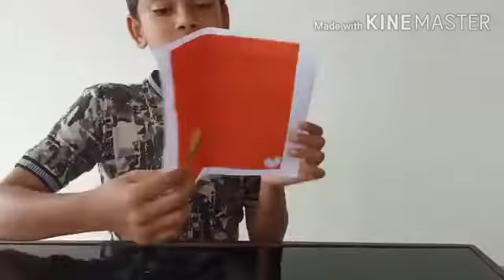Birthday greeting card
Home made easy birthday greeting card